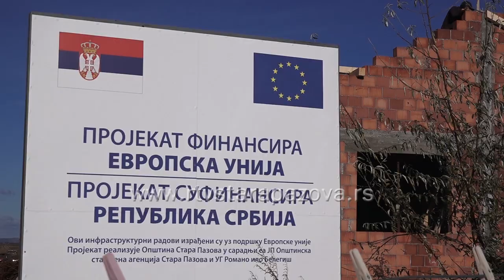Sastanak sa potencijalnim korisnicima stanova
Info dan održan je u Beloj zgradi u Staroj Pazovi, sa ciljem da se romskoj populaciji približe uslovi i potrebna dokumentacija za Javni oglas za izbor korisnika za trajno rešavanje stambenih potreba romskog socijalno ugroženog stanovništva , koji je otvoren  do 31. decembra.